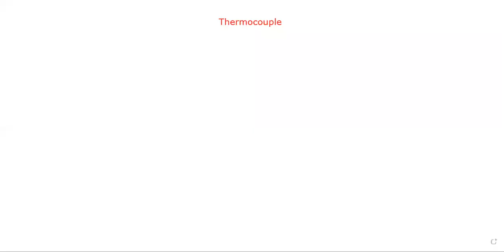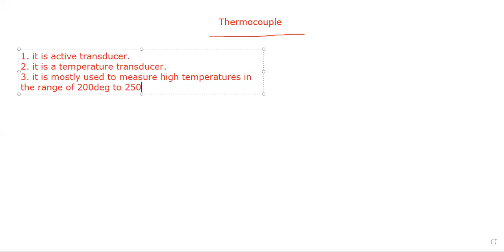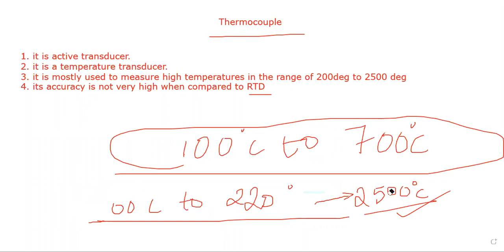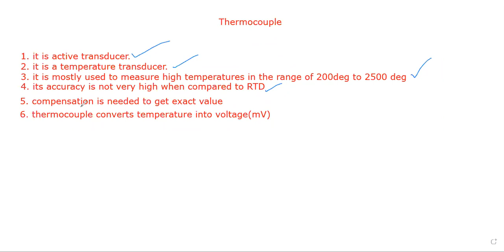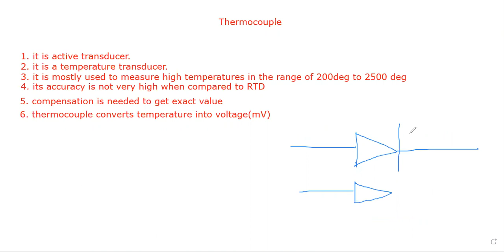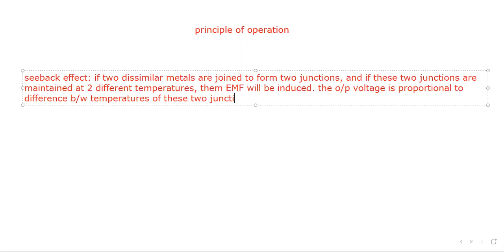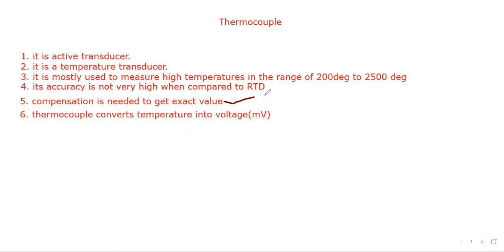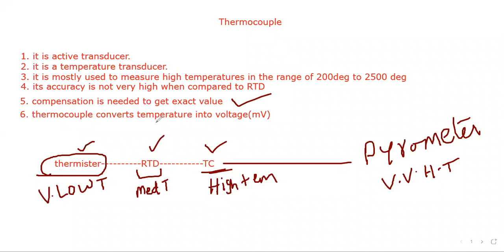JNTUK R16 IV ECE II SEM EMI UNIT5 THERMOCOUPLE INTRODUCTION BY K MANOJ 17 6 2021